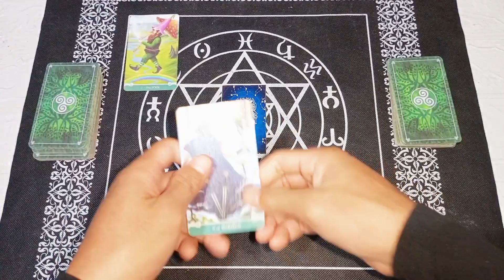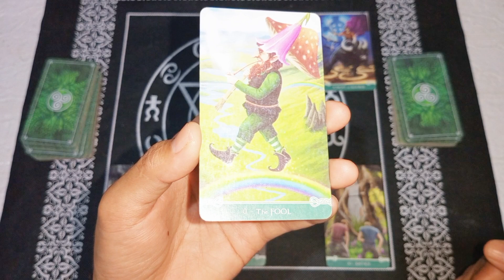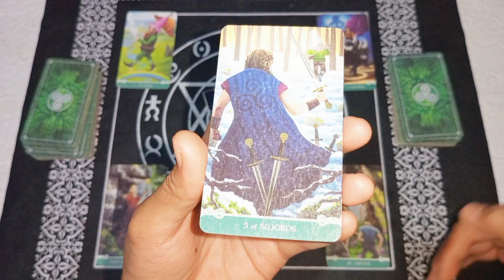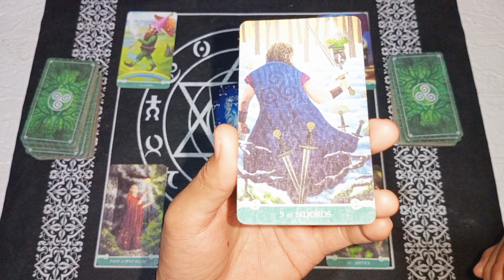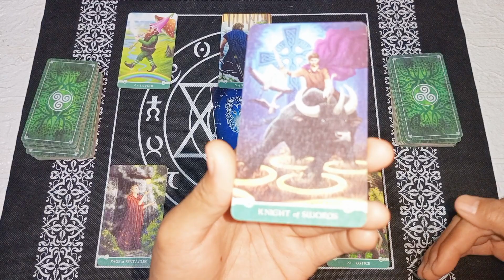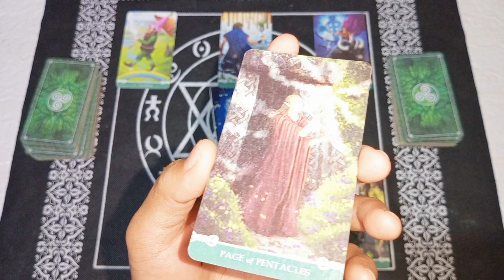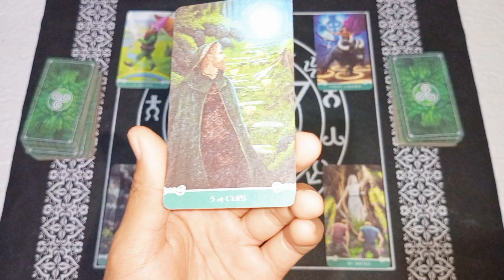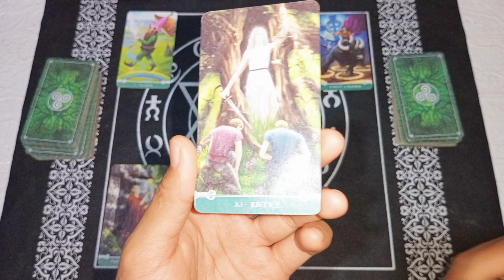RAMALAN ZODIAK LEO HARI INI MINGGU 9 APRIL 2023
Ramalan Zodiak Leo Hari ini Minggu 9 April Tahun 2023|Tentukan Kesuksesan Sendiri DiBulan April Ini

Ramalan Zodiak hari ini,untuk temen-temen yang memiliki zodiak Leo jangan lewatkan readingan energi kamu hari ini ya..

General reading hari ini tanggal 9 April 2023.

Ramalan zodiak hari ini Ramalan tarot 09 April 2023Tarot 2023Tarot hari iniTarot reading 2023Tarot zodiakdaily tarot zodiak ramalan bintang readingtarot card readingtarot reading